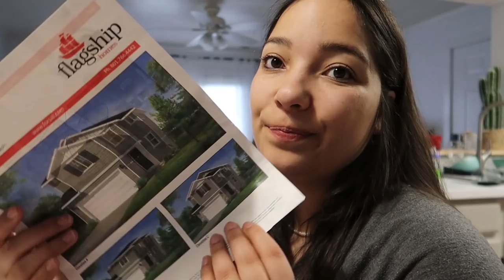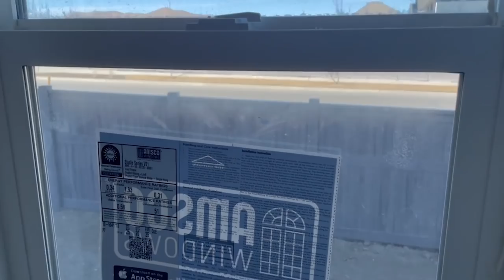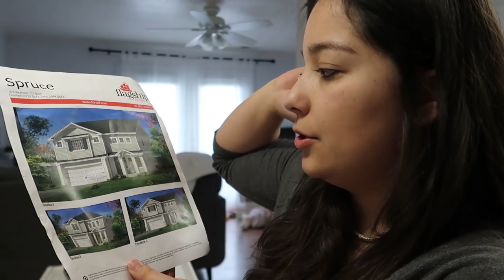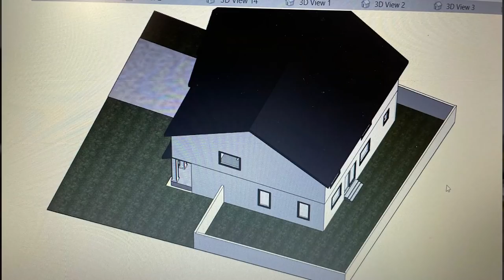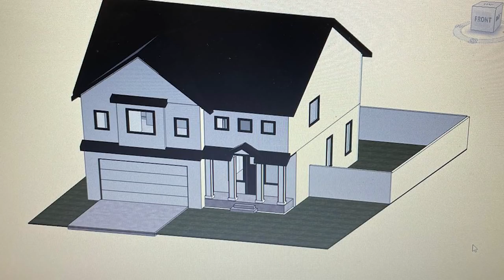A CASA DOS NOSSOS SONHOS | Casa modelo + projeto + Upgrades que escolhemos | Nossa nova etapa!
Oi! Você notou que eu estou sumida né? É que essa é a semana do Redirecionador no meu outro canal do Youtube e eu estou dando boas vindas aos novos alunos, mas, não me esqueci de vocês, ao contrário, gravei esse vídeo com muito amor, para vocês conhecerem o projeto da nossa casa.